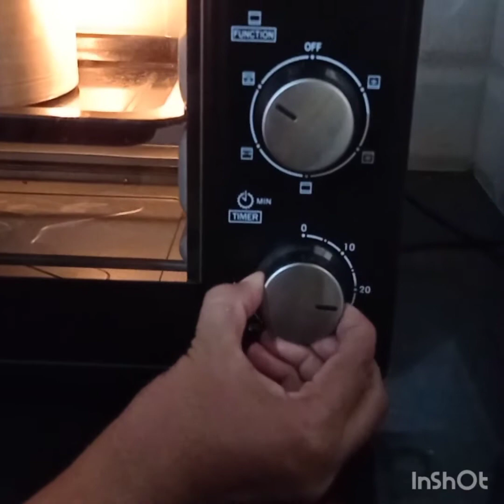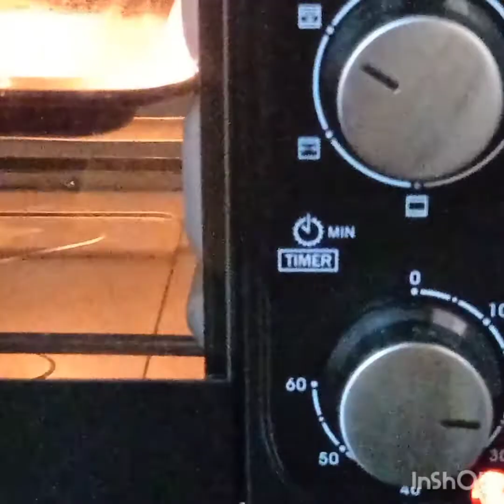Sponge cake in oven#Basic sponge cake#വളരെ എളുപ്പത്തിൽ വാനില Sponge കേക്ക് എങ്ങനെ ഉണ്ടാക്കാം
Reesha,s testy world

dry incidents

1kg cake

maida-1cup

baking powder-1tspoon

baking soda-1/2tspoon

salt-1pinch

egg-4

sugar-1cup

vanilla essence-1teas spoon(1table spoon)

sun flower oil-1/4cup

milk-1/4 cup